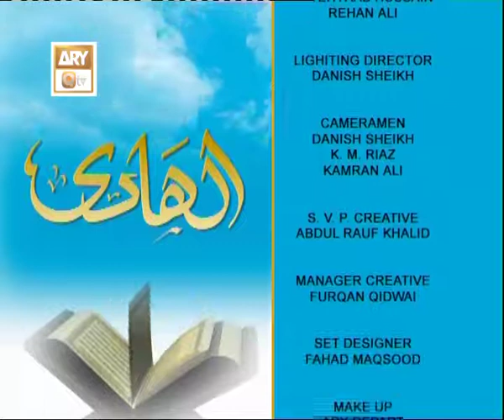Al Hadi Ep 126 - Islah Hasil Krna - ARY QTV